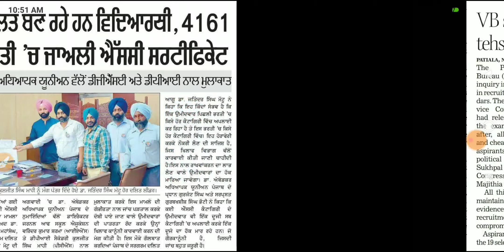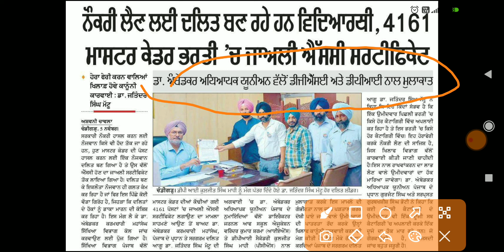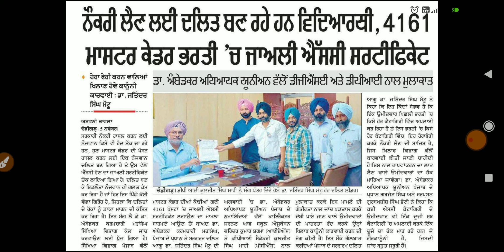Naib Tehsildar Exam Scam । Master Cadre Exam Scam । Naib Tehsildar Result । Master Cadre Result